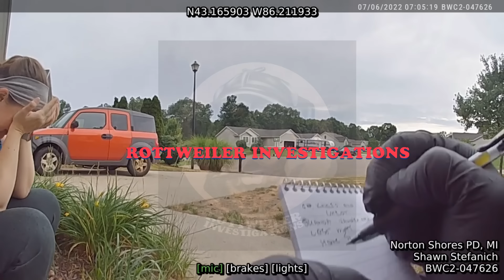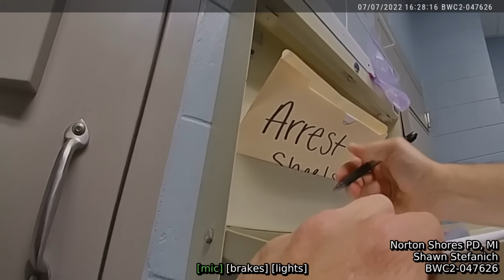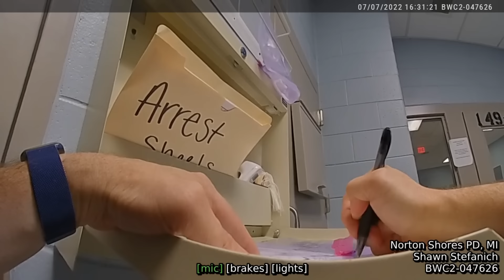-Shanda Vander Ark and Paul Ferguson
A jury deliberated for a little more than an hour before finding a Michigan mother facing trial guilty for the murder of her teenage son with special needs.

Shanda Vander Ark, 43, was facing first-degree murder and child abuse charges for the death of her 15-year-old son, Timothy Ferguson, who police found dead and severely malnourished inside the family’s home.

According to Chief Trial Attorney for Muskegon County Matt Roberts, their office also agreed not to bring further charges against Paul, such as murder, in exchange for his guilty plea., 43, was facing first-degree murder and child abuse charges for the death of her 15-year-old son, Timothy Ferguson, who police found dead and severely malnourished inside the family’s home.

The jury deliberated for one hour and six minutes before returning verdicts of guilty on both charges. She was sentenced to Life without Parole.

Timothy’s older brother Paul, 20, had also been charged days after his mom’s arrest, and took the stand to testify against her. Together, Vander Ark and her son Paul were accused of a sinister pattern of abuse that may have lasted for years. Paul Ferguson pleaded guilty to one count of first-degree child abuse.

On July 6, 2022, the Norton Shores Police Department responded to a report of a suspicious death and found the 15-year-old in an ice bath, malnourished and showing significant signs of abuse.

“As punishment – for I’m not sure what behavior – but as punishment, our 15-year-old was subject to ice baths, was subject to not being fed food other than bread or bread soaked in hot sauce,” Muskegon County Prosecutor D.J. Hilson said in July.

Hilson confirmed that text messages were read in court, including messages between Vander Ark and Paul, about Timothy’s symptoms being fake.

Vander Ark had moved her family to Michigan from Oklahoma, where she had a history with child protective services, but was never ordered to give up parental rights or contact with her children.

“Instead of having her parental rights terminated, she voluntarily left the house,” said Hilson, “and from what we can tell, that’s where the case kind of ended.”

At her initial court appearance, Judge Ladas Hoopes stated that Vander Ark had been working as a law clerk for the Newaygo Circuit Court up until her arrest.

Vander Ark pleaded not guilty.

Both Vander Ark and her son testified at her trial. Paul told the jury that he had abused his brother at his mother’s instruction, while Vander Ark said that the abuse was done by Paul and blamed him for the severe forms of discipline she used. At one point, she appeared to vomit on the stand.